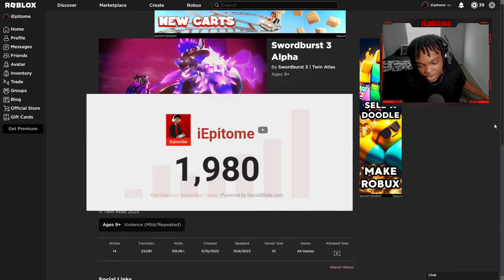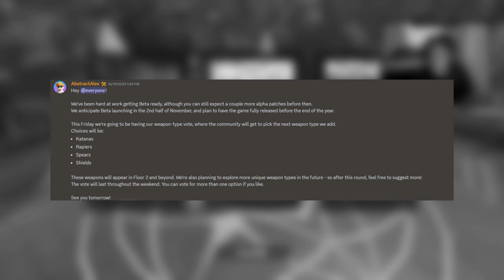The ULTIMATE BEGINNERS GUIDE To SWORDBURST 3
Welcome to the ULTIMATE GUIDE to Swordburst 3! Although this game is currently in Alpha, the tips and tricks talked about in this video will most likely be helpful when the game has its full release. If there are any tips that I may have missed in this video, feel free to type it in the comment section! Hopefully you guys enjoy!

⏰TIMESTAMPS⏰

00:00 - Introduction
01:41 - Personal Opinion About Swordburst 3
02:21 - Quick Summary of The Guide
02:33 - Start of The Guide
02:49 - New Arcadia Showcase
03:22 - Explanation of Waystones
04:33 - Floor 2 Release Date & Features Included in Floor 2
04:41 - Beginning In Floor 1 (Gemstone Woodlands)
05:09 - 1st Quest: "A New Adventure"
06:01 - Advice About Upgrading Weapons & Armor In Swordburst 3
07:55 - Quick Synopsis on Upgrading Items
08:40 - 2nd Quest: [Lv.2] "Angry Beach Shells" & [Lv.3] "Clearing The Path"
08:52 - Lakehouse Chests
09:20 - Amethyst Mines "Should I Grind Amethyst For My Weapons & Armor?"
09:51 - First Armor Set
10:20 - What You Should Do If The Grind Is Lengthy
10:28 - Enchantment System Showcase
11:32 - All Enchantments Explained
12:19 - Chef Trainer (Not Usable In The Alpha)
13:18 - 3rd Quest: [Lv.4] "Wolf Problem" & [Lv.5] "Quick Repairs"
13:49 - Second Armor Set
13:57 - 3rd Quest: [Lv.7] "Hungry Bears"
15:12 - 4th Quest: [Lv.9] "Rocky Foes" & [Lv.10] "Blasting Rocks" FIRST SIDE BOSS
15:37 - Secret Weapon Location: [Lv.16] "Tidal Wave"
16:14 - Hagan Side Boss Location
16:50 - Hagan Boss Battle
17:00 - Hagan Boss 22% Weapon Drop: [Lv.11] "Rosebite"
17:10 - "Can I Do The Side Boss Quest Multiple Times?"
17:40 - 5th Quest: [Lv.12] "Glowing Boar"
17:47 - "Grinding On This Game Takes Forever"
18:03 - Pure Material IMPORTANT
18:48 - [Lv.20] Galiard Boss Location
19:11 - Galiard Boss Battle
20:26 - "Do I NEED To Fight Galiard?"
21:01 - 6th Quest: [Lv.15] "Intense Moose"
21:20 - Third & Fourth Armor Sets & Weapons
22:22 - Level Requirement To Enter The Dungeon VERY IMPORTANT
22:38 - 6th Quest: [Lv.20] "The Tower Dungeon"
23:23 - Entering The Floor 1 Dungeon [END GAME]
23:34 - 7th Quest: [Lv.20] "Minion Hunt"
25:29 - Secret Weapon Location: [Lv.21] "Noble Cavalier"
26:09 - "Should I Grind Aquamarine For My Weapons & Armor?"
26:40 - Floor 1 Dungeon Boss Location
26:44 - Final Quests For Floor 1" [Lv.22] "Slimy Poison" & [Lv.23] "The Final Boss"
26:59 - Entering Final Boss Room
27:19 - Advice If You Are Waiting For The Boss
27:30 - Best Level 25 Armor & Weapons For Floor 1
27:55 - Elron The Frenzy Lord Boss Battle
28:03 - Advice To Beat Elron
29:00 - All Burst Ability Showcase
31:35 - Conclusion

Hit that 👍 "Thumbs Up" 👍 Button For More!

I'm iEpitome and I make content on any games in general like Horror, Action, Adventure, Indie and so much more! Thanks, and I hope you enjoy!

► Social Media!

🎨 𝓛𝒐𝒐𝒌𝒊𝒏𝒈 𝓕𝒐𝒓 𝓕𝒂𝒏 𝓐𝒓𝒕𝒔 🎨
Looking for YouTube fan arts! if you guys make one send it to me via Twitter or Discord. You will get a shout out and I will show it off in my next video!

"For I know the plans I have for you, plans to prosper you and not to harm you, plans to give you hope and a future." - Jeremiah 29:11